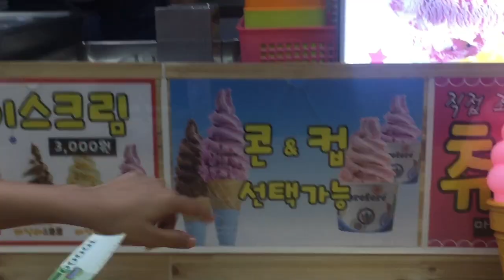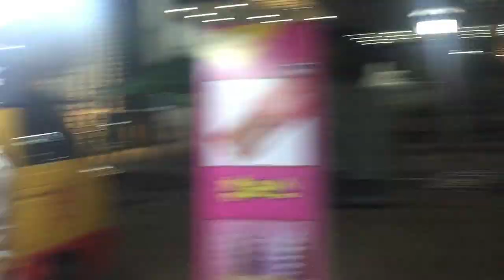Harry Potter theme Festival in my University, Pakistani youtuber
When do i usually post??

Are you new to Sadia Rind?
Hey Friends,
I am Sadia Rind from Pakistan currently living in South Korea for my further studies.
My major is Painting and Graphic design.
South Korea country is really safe and beautiful.
It is famous for their beauty products and Kpop dramas and music.
I want to share my experiences and travel informations to you guys so you could be able to explore this country as well.

Till then
Have a fabulous day